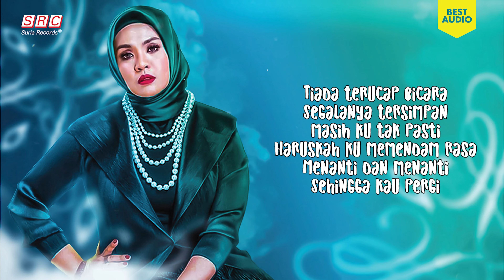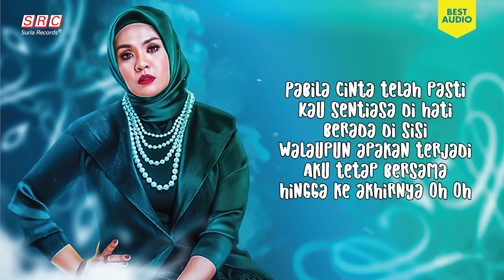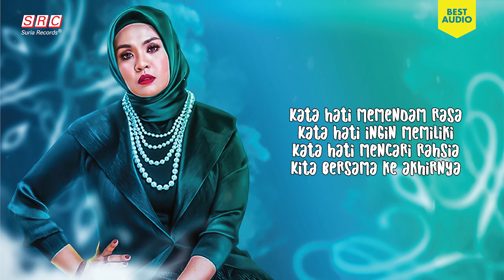Liza Hanim - Kata Hati (Motion Lyrics Video) (Best Audio)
Kata hati memendam rasa
Kata hati ingin memiliki
Kata hati mencari rahsia
Kita bersama ke akhirnya

Tiada terucap bicara
Segalanya tersimpan masih ku tak pasti
Haruskah ku memendam rasa
Menanti dan menanti
Sehingga kau pergi
Pasti ku kesali
Bila sendiri aku akhirnya

Kata hati memendam rasa (oh)

Oh ingin ku luahkan segala
Rahsia di hati kepada diri mu
Ingin ku miliki segala
Cinta dari hati mu untuk selamanya
Akan ku pastikan
Diri mu kan menjadi milikku

Kata hati memendam rasa (yee)
Kata hati ingin memiliki (oh)

Kata hati ingin memiliki (hey hey)

Pabila cinta telah pasti
Kau sentiasa di hati berada di sisi
Walaupun apakan terjadi
Aku tetap bersama hingga ke akhirnya oh oh